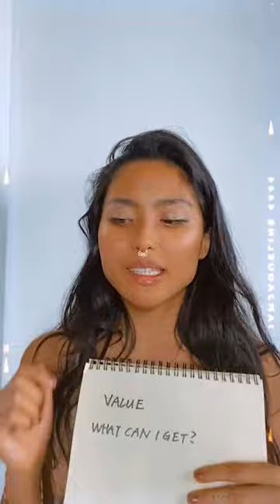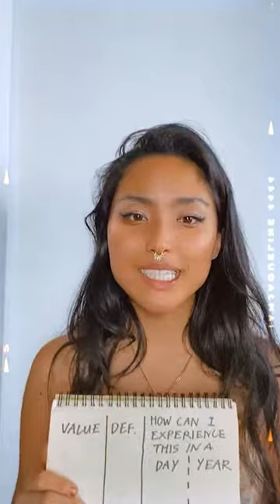楽しく分析タイム- 「モチベーションが最近なー」という悩みの解決法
💚自分にとって大切な価値観は、
自分のエッセンスであり、本質でもある。
💙だからこそ、毎日自分が大事にしている
価値観を感じることが大切なの。
毎日感じていないと、
「何かが足りない」
「毎日充実してない」
「生き甲斐が全然感じない」
と思いやすいんだよ！

👉🏽みんなの大切の価値観をコメントしてみてね！
「もっと自分らしく生きたい」
「充実した毎日を過ごしたい」
「人生を変えたいけど、
何から始めないといけないのかがわからない」と困っている方は、
✨自信に溢れた自分が本当にしたいことをしている輝いた未来の自分作りの一対一のカスタマイズ化されたセッションを受けてみてね！
気になる方は、プロフィールまで！
又は、無料ヒアリングセッションを受付中